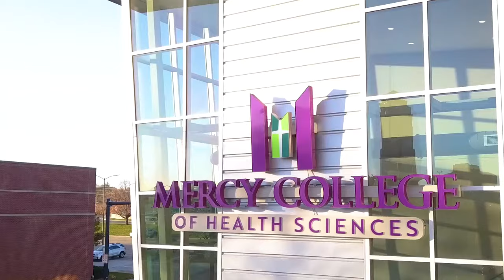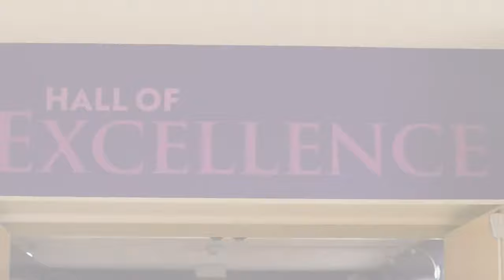Tour the Best Healthcare College Campus | Mercy College of Health Sciences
Check out the best healthcare college campus in Iowa: Mercy College of Health Sciences. Our walkable, eight-acre campus sits on the edge of vibrant downtown Des Moines in Iowa’s capital. Learn about our state-of-the-art Academic Center for Excellence, classrooms and healthcare simulation labs for hands-on learning opportunities, on-campus chapel, first-class medical library and more. If in-person learning isn’t for you, we invite you to check out our online-only healthcare degrees at PLUS.MCHS.edu.

Get more program details or review application deadlines and degree requirements at MCHS.edu.